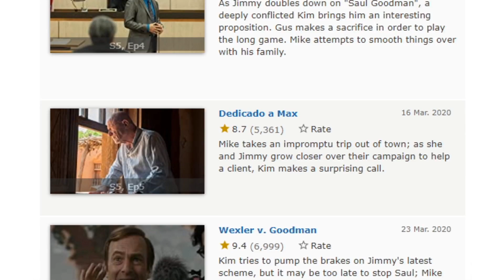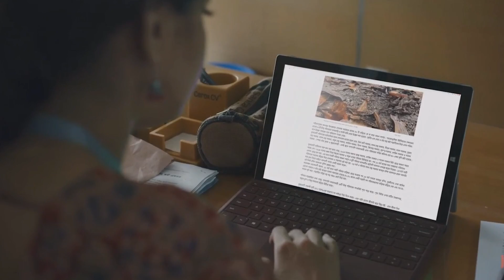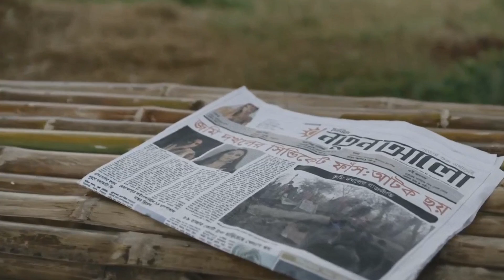THE FATE OF 'TAQDEER'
Bhaicha...

ˍˍˍˍˍˍˍˍˍˍˍˍˍˍˍˍˍˍˍˍˍˍˍˍˍˍˍˍˍˍˍˍˍˍˍˍˍˍˍˍˍˍˍˍˍˍˍˍˍˍˍˍˍˍˍˍˍ

ˍˍˍˍˍˍˍˍˍˍˍˍˍˍˍˍˍˍˍˍˍˍˍˍˍˍˍˍˍˍˍˍˍˍˍˍˍˍˍˍˍˍˍˍˍˍˍˍˍˍˍˍˍˍˍˍˍ

ˍˍˍˍˍˍˍˍˍˍˍˍˍˍˍˍˍˍˍˍˍˍˍˍˍˍˍˍˍˍˍˍˍˍˍˍˍˍˍˍˍˍˍˍˍˍˍˍˍˍˍˍˍˍˍˍˍ
✅ Main Series: Taqdeer

✅Clips used from:

0:15 Ure Jai Bok Pokkhi
0:22 Rupali Ratri
0:26 Mon
0:34 Taqdeer (তাকদীর) | Trailer Launch Virtual Event
0:36 Rupkothar Golpo (2006)
0:41PREM PREM PAGLAMI*

0:59 Baje Chele (Bappy)
1:04 Better Call Saul (Tv Series)
1:19 Ek Mon Ek Pran (2012)*

*My video based on this movie► DESHI 3 IDIOTS WITH EXTRA LOVE

1:28 Chanchal Chowdhury Audition Tape
1:37 Kala Koitor
1:39 RAJOTTO
1:42 NAYOK*

1:50 Onno Manush
2:00 Chinnomul
2:23 Aynabaji (2016)
2:29 Monpura (2009)
2:30 Debi (2018)
3:10 Big Brother (2015)
3:21 Khuab Nagar
4:22 Sontan Jokhon Shotru
4:35 Dabang (Bangla)*

My video based on this movie► DESHI DABANG

5:07 Lal Nil - Bangla Short Film (Shohel Mondol)
5:17 Extraction (2020)*

My video based on this movie► DIPJOL IN EXTRACTION

5:21 Musafir
5:40 Montu Miar Ovijan (Bangla Cartoon)
5:53 Tom and Jerry
5:57 Taqdeer theme music
7:14 A Hard Day (2014)
7:21 Jummon Koshai
7:36 Tara Tin Jon ( টি মাস্টার )
8:00 Gunda The Terrorist (2015)
8:11 Shyamol Chhaya (2005)
8:16 Ochin Ragini

ˍˍˍˍˍˍˍˍˍˍˍˍˍˍˍˍˍˍˍˍˍˍˍˍˍˍˍˍˍˍˍˍˍˍˍˍˍˍˍˍˍˍˍˍˍˍˍˍˍˍˍˍˍˍˍˍˍˍˍˍˍˍˍ

ˍˍˍˍˍˍˍˍˍˍˍˍˍˍˍˍˍˍˍˍˍˍˍˍˍˍˍˍˍˍˍˍˍˍˍˍˍˍˍˍˍˍˍˍˍˍˍˍˍˍˍˍˍˍˍˍˍˍˍˍˍˍˍ